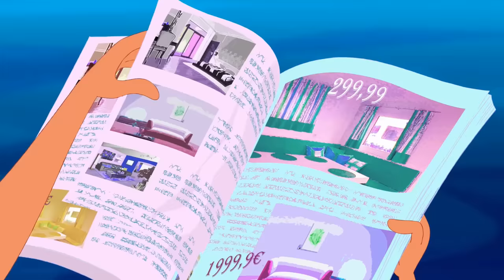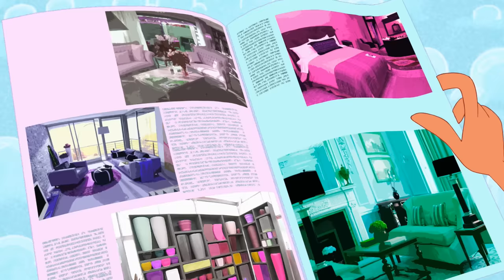Zig und Sharko | Familie ist so wichtig | Volledige aflevering in HD